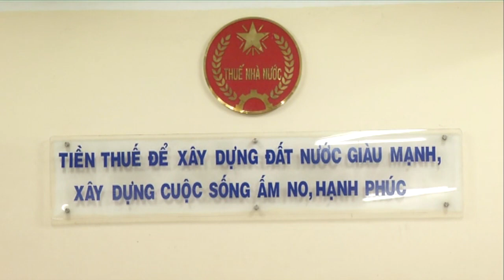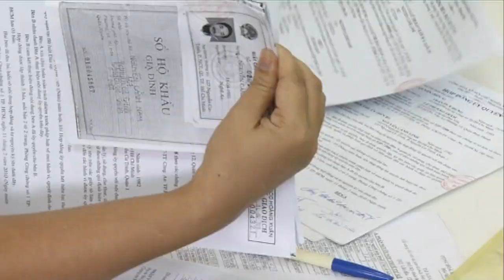Thuế nhà đất bất hợp lý khiến người dân phải lách luật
Việc đóng thuế thu nhập luôn là yếu tố sát sườn của mỗi người dân và gần đây, quy định mới về mức thuế thu nhập trong giao dịch bất động sản đang đặt ra nhiều vấn đề, không chỉ cho người đóng thuế mà cho cả ngành thuế nói chung.